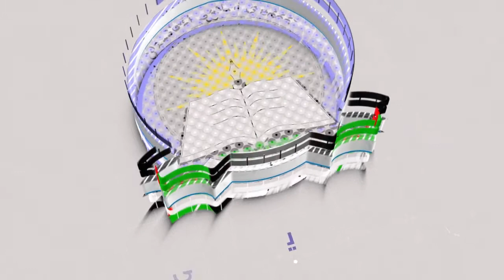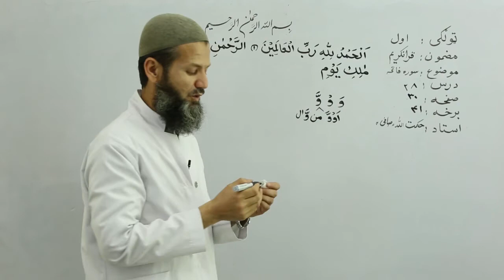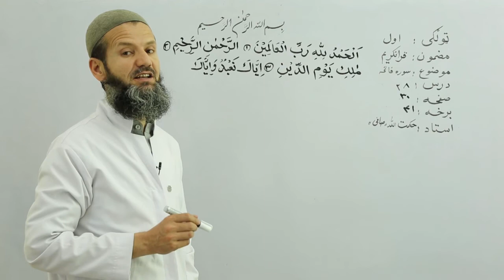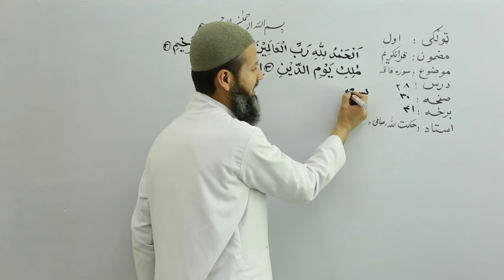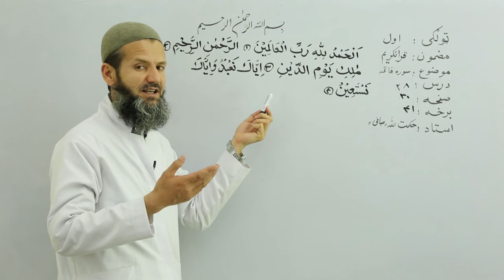لمړی ټولګی -مضمون قرانکریم- درس 28 -سوره فاتحه جلسه 41